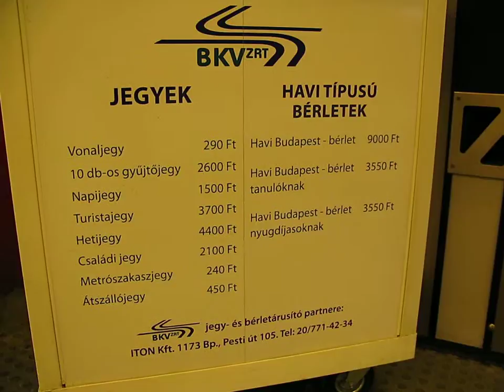10 turs kort koster 2600 Ft.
2600 ft = 63 kr. 11. marts 2009 ifølge Valutakurser.dk